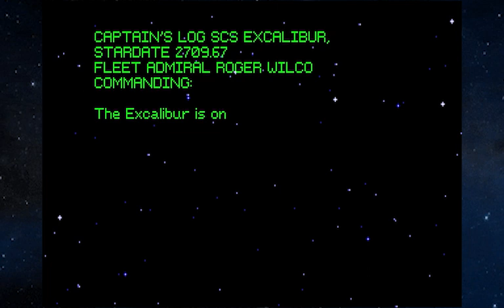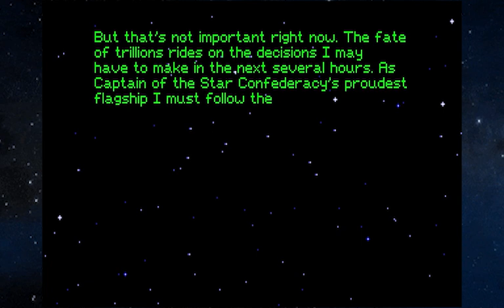Space Quest V: The Next Mutation [1]: Roger's Kobayashi Maru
While Captain Kirk intentionally changed the outcome of his test by messing with computers...Roger gets lucky when some space rats or something mess up his test scores.  I think the Kirk method was more impressive, but this is Roger we are talking about here.